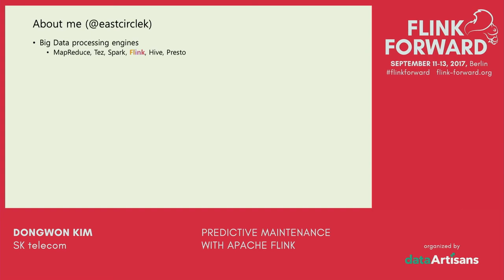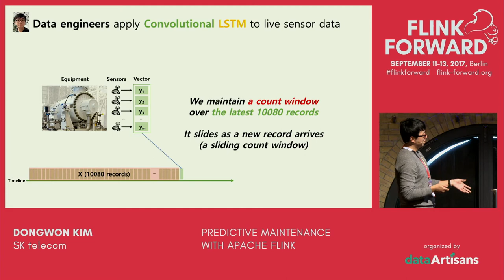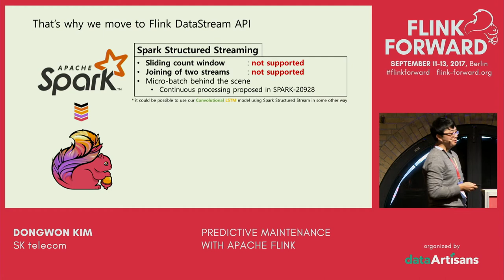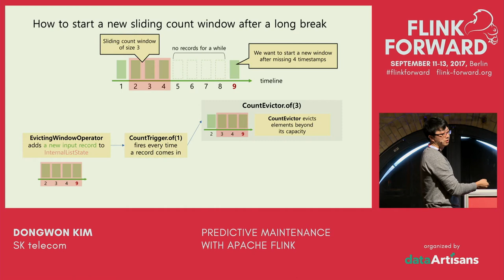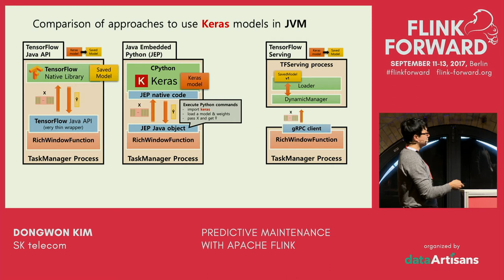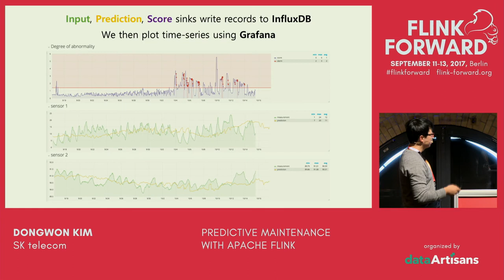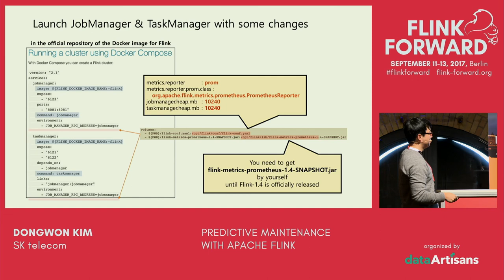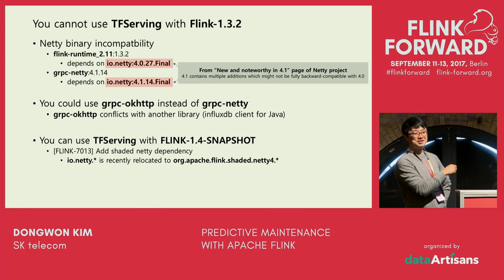Predictive Maintenance with Apache Flink - Dongwon Kim (SK telecom)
Flink Forward Berlin, September 2017

Dongwon Kim, Manager at SK telecom

SK telecom shares our experience of using Flink in building a solution for Predictive Maintenance (PdM). Our PdM solution named metatron PdM consists of (1) a Deep Neural Network (DNN)-based prediction model for precise prediction, and (2) a Flink-based runtime system which applies the model to a sliding window on sensor data streams. Efficient handling of multi-sensor streaming data for real-time prediction of equipment condition is a critical component of our product. In this talk, we first show why we choose Flink as a core engine for our streaming use case in which we generate real-time predictions using DNNs trained with Keras on top of TensorFlow and Theano. In addition, we present a comparative study of methods to exploit learning models on JVM such as directly using Python libraries on CPython embedded in JVM, using TensorFlow Java API (including Flink TensorFlow), and making RPC calls to TensorFlow Serving. We then explain how we implement the runtime system using Flink DataStream API, especially with event time, various window mechanisms, timestamp and watermark, custom source and sink, and checkpointing. Lastly, we present how we use the official Flink Docker image for solution delivery and the Flink metric system for monitoring and management of our solution. We hope our use case sets a good example of building a DNN-based streaming solution using Flink.